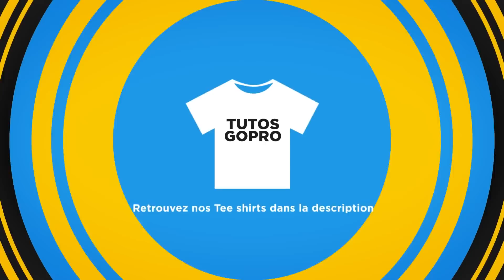TUTO: Comment supprimer les gouttes de ses plans !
Visitez le site internet tutogopro.com! Le site internet avec la plus grosse communauté française dédiée à la GoPro ! Rejoignez nous, nous avons encore pleins de choses à partager !

Thomas